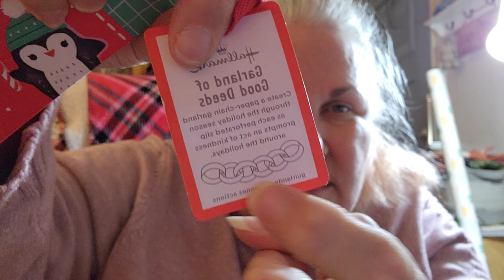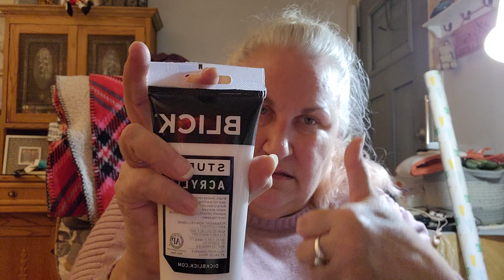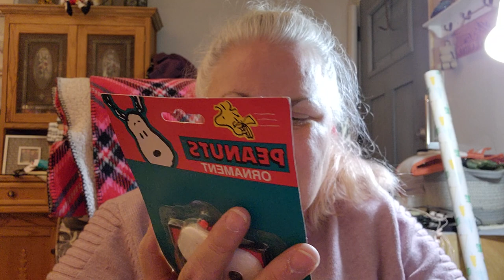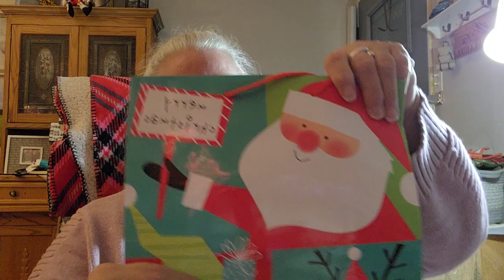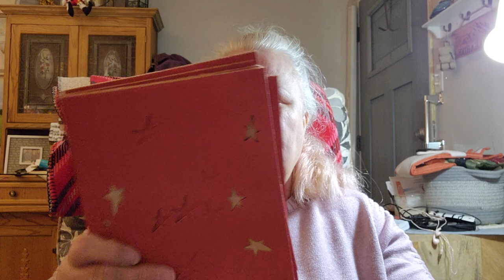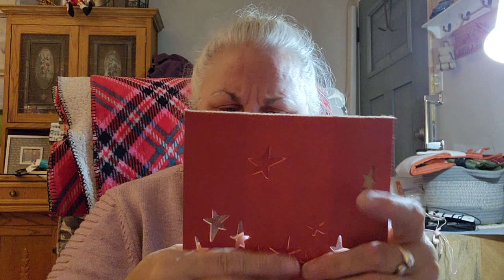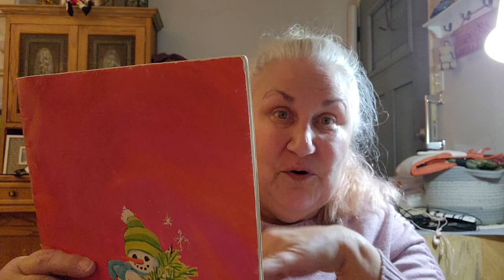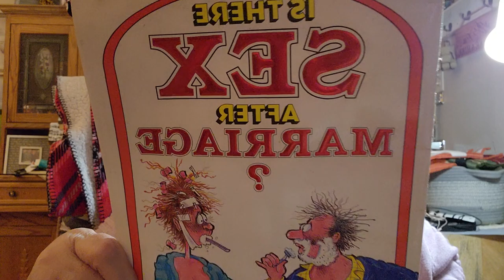Goodwill bins thrift haul y'all 1-7-23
this never uploaded for Friday morning... anyways, I went to the bins for a couple hours...